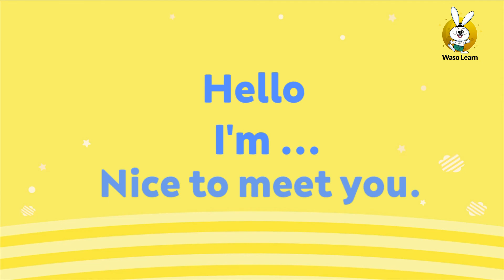Grade 1 - English (Unit 1, Lesson 3)